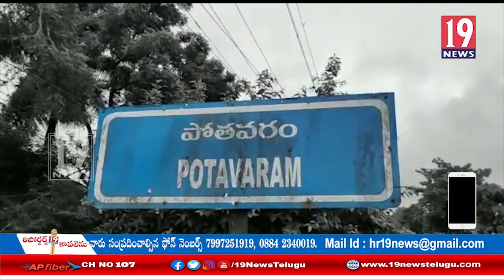నల్లజర్ల మండలంలో ఓ యువకుడిని కిడ్నప్ చేసి హత్యచేసిన ఘటన కలకలం: ప.గో జిల్లా